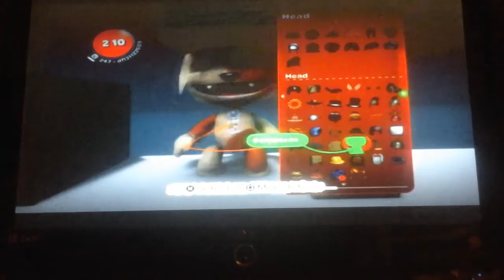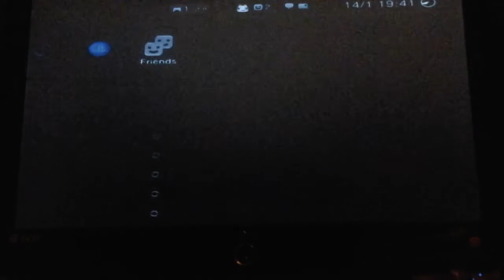LittleBigPlanet 5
Sorry It's Been A While But Here Is Finally Another LittleBigPlanet Video!